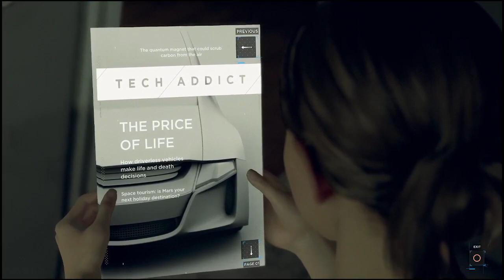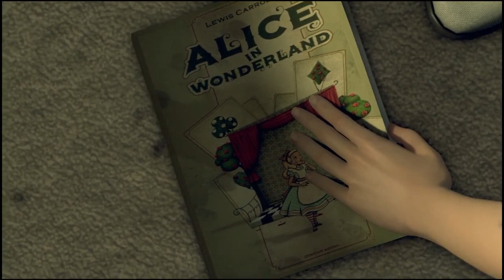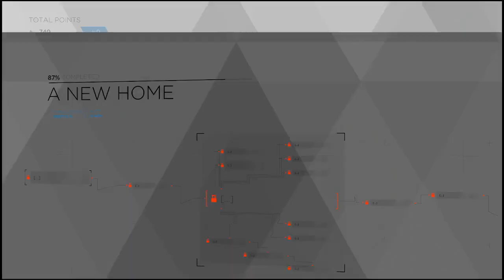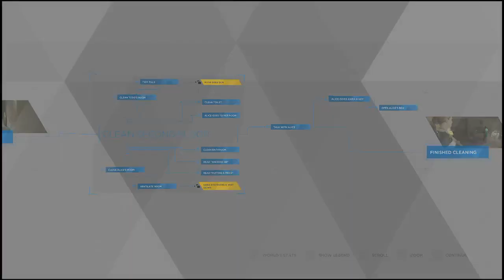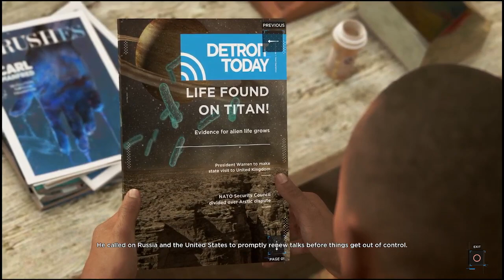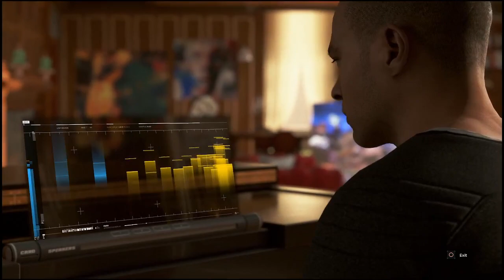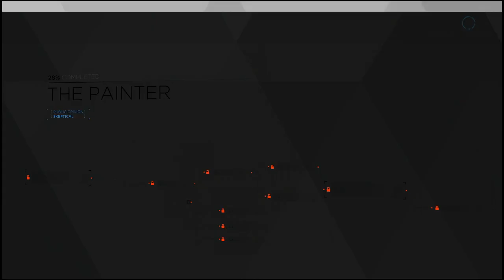MARKUS AND KARL ARE GOATED | Detroit: Become Human Part 2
Detroit: Become Human, the ever budding relationship between Markus and Carl.

My apologies for the Audio on this one! it has been fixed for the next episode! Thank you for all the support so far, i hope you continue to enjoy this adventure.

On this channel I will also aspire to navigate and grow through the space of YouTube. Providing the best content I possibly can, so i hope you do choose to come on this journey with me. Where I hope to be both an entertaining and worth while host as we explore countless worlds, together.

As always, thank you, I appreciate you. Take care, and peace.